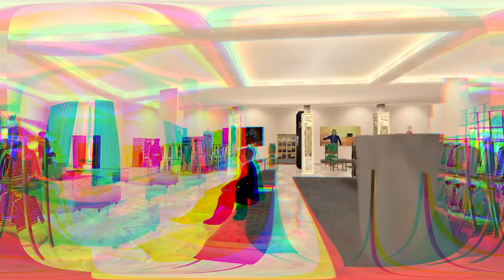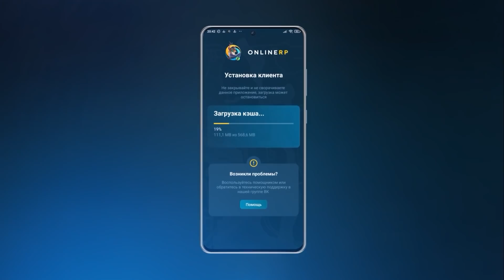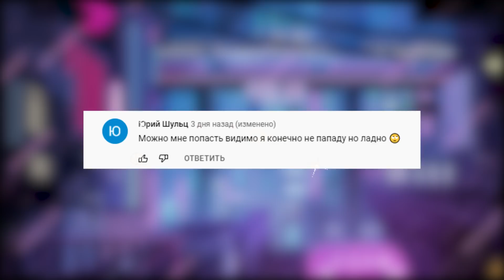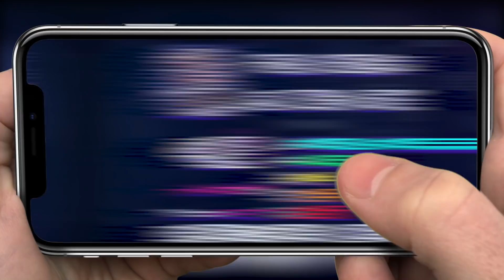🎮🌀 ТОП 10 ЛУЧШИХ ИГР СО СТИЛИЗОВАННОЙ ГРАФИКОЙ НА ANDROID & IOS 2021 / агент 3310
Ссылки на Google Play 🤖 и App Store 🍏:
🔆 10.  Zombie Catchers: Поймать зомби
🔆 9. FOG – МОБА и Королевская Битва
🔆 8. Deep Town: Шахтерская фабрика
🔆 7. Mega Tower - игра защиты башни
🔆 6. Top War: Игра Битвы
🔆 5. Flip! the Frog:
🔆 4. Dig Out! Бродилки в подземелье
🔆 3. Suspects: Таинственный особняк
🔆 2. Одиссея Цуки
🔆 1. Frostborn: Action RPG